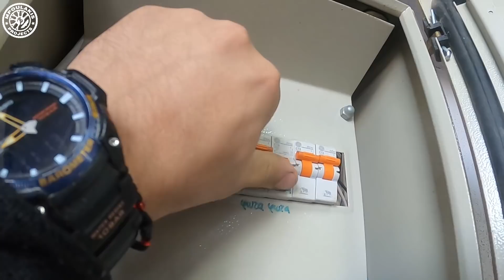ΑΠΑΡΑΙΤΗΤΕΣ ΠΡΟΔΙΑΓΡΑΦΕΣ για ενα καθημερινό αμαξι! - ΔΕΝ χωρούσαν μεγαλυτερα ΦΡΕΝΑ!!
Oταν εισαι μια φορα τρελος,εισαι για παντα. ο τρελος μας φιλος με το HUINDAI I30 ειπε να φτιαξει ενα κανονικοτατο καθημερινο με τις απαραιτητες κατα την αποψη του. Απολαυστε το!

Μπορειτε να βλεπετε ολα μας τα project στο

edit by skarelphotography